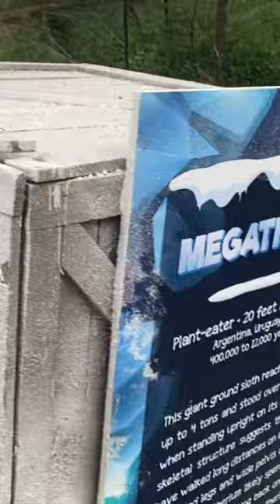Look at this animal from the ice ages